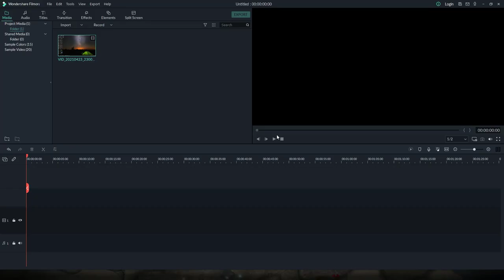How To Kill Easily Kendall in ASSASSIN'S CREED VALHALLA Part 20 - Gamerboy Gameplay| AC Bangla